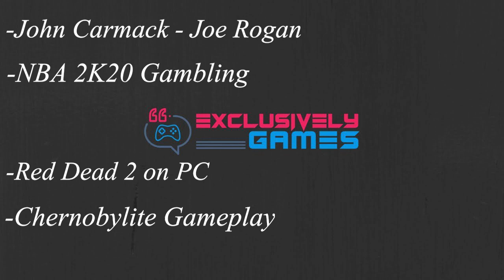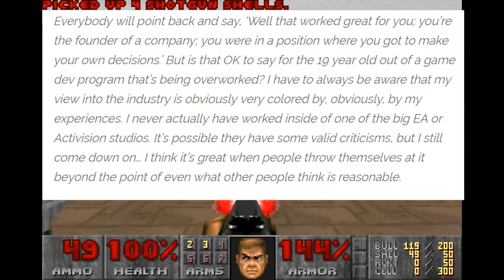Joe Rogan interviews John Carmack, NBA 2K20 gambling, Red Dead 2 PC Remaster, Chernobylite Gameplay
In today' recap: Joe Rogan interviews the co-founder of id Software, NBA 2K20 introduces gambling, Read Dead Redemption 2 gets a fan-made PC remaster, and Chernobylite has a new gameplay trailer

Timestamps & Articles

Joe Rogan - John Carmack 0:38

NBA 2K20 Gambling 5:22

Read Dead Redemption 2 8:14

Chernobylite 10:36